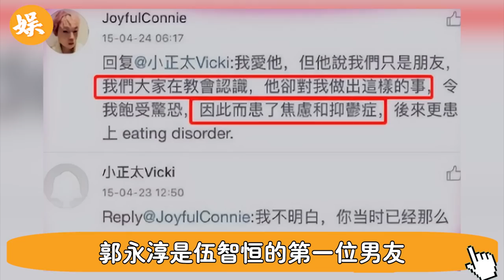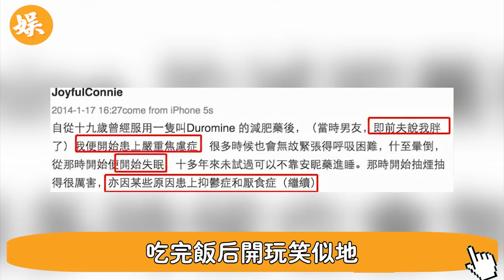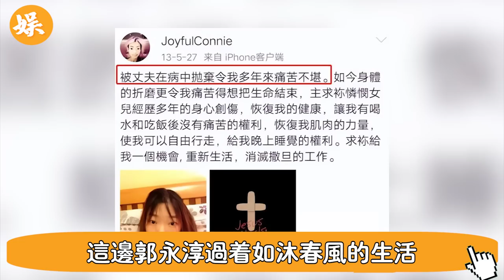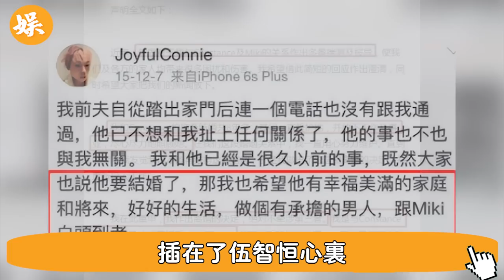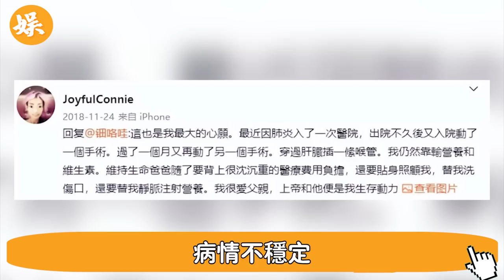千億闊太病危！因丈夫一句話摘掉腸胃只是開始，8年瘦到44斤，牙齒掉光全身癱瘓！老父親忍無可忍豁出命曝光實情，原來這才是豪門丈夫娶她的真實目的#辣評娛圈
56歲邵美琪！被渣男鄭伊健害了7年，倪震看不下去說出實情，我們全錯了＃鄭伊健＃辣評娛圈

2女1夫還不過癮，深夜偷吃釀成大禍！一代絕色美男57歲竟淪落如此地步